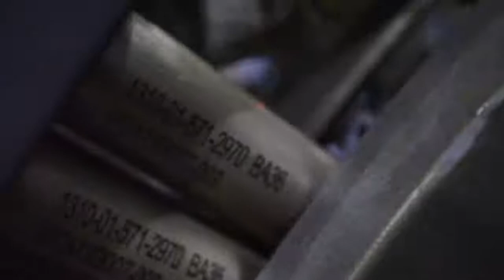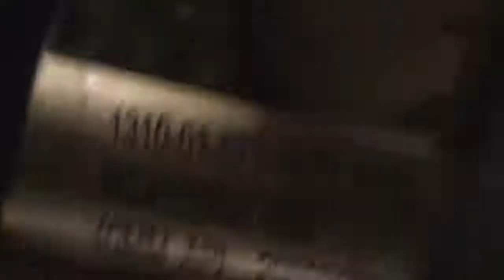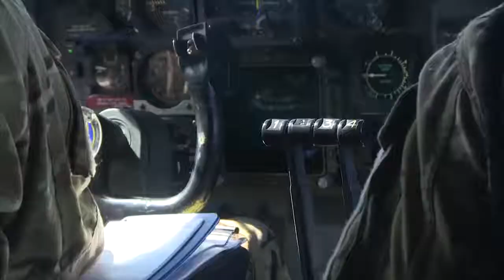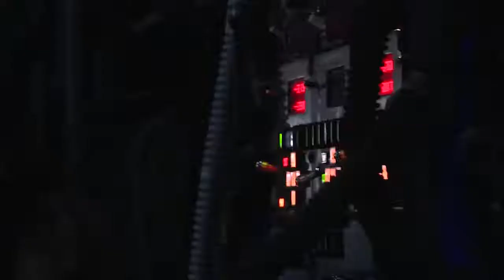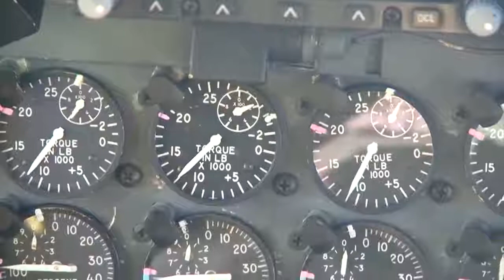Training & Flying - AC-130 Gunship in Action -Legendary-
USAF Planes (AC-130U Spooky, AC-130W Stinger) in Action During Exercise Emerald Warrior in Florida.   The Lockheed AC-130 gunship is a heavily armed, long-endurance ground-attack variant of the C-130 Hercules transport fixed-wing aircraft. It carries a wide array of anti-ground oriented weapons that are integrated with sophisticated sensors, navigation, and fire-control systems. Unlike other military fixed-wing aircraft, the AC-130 relies on visual targeting. Because its large profile and low operating altitudes (around 7,000 ft) make it an easy target, it usually flies close air support missions at night.

Video Credit: U.S. Air Force  |  United States Department of Defense